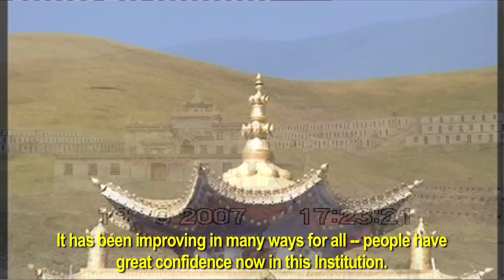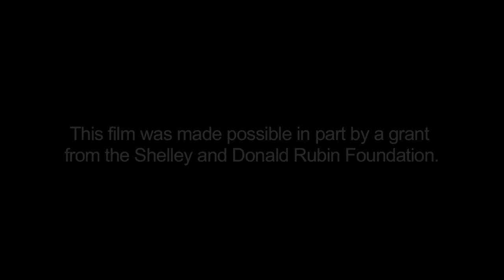Sershul Monastery Part 2 (Participatory Video - English)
This short participatory video was planned and filmed by a team of videographers from Sershul Monastery. It was later edited by project facilitator Tsering Perlo.

BACKGROUND

Home to 1300 monks, Sershul Monastery is the largest Gelug monastery in Kham, and the religious center of Zachukha County -- the highest, largest, poorest, coldest, and most remote county in Sichuan Province.

Sershul was established in 1760. Many of the buildings were destroyed during the Cultural Revolution, but have since been rebuilt. It is home to numerous important relics, including a tooth belonging to Tsongkhapa, founder of the Gelug Order.

In September 2007, Triwa Rinpoche (acting head of Sershul Monastery) assembled a team of the monasterys resident videographers to work with facilitators from the Kham Film Project. The participants filmed an overview of Sershul Monastery, depicting its history and important landmarks. The resulting short film was edited by project facilitator Tsering Perlo, assisted by Nelson Walker and Lynn True.

PARTICIPANTS

Participant Filmmakers
Chönyi
Sönam Tsering
Chimé Dorjé
Sönam Drakpa

Facilitators
Tsering Perlo
Rikpé Dorjé
Nelson Walker
Philip Maysles